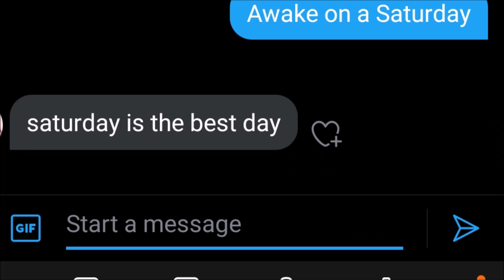Can't type rite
wacky